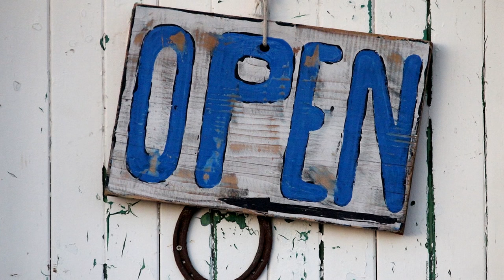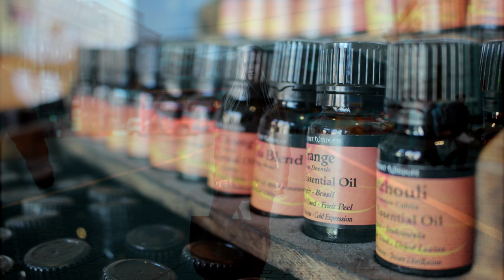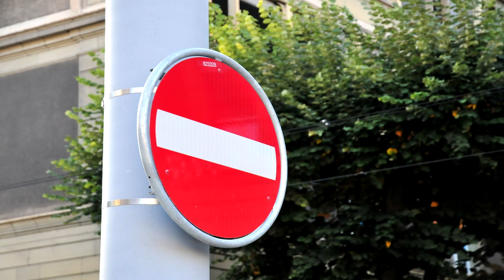5 Most Haunted Places in Asia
Here are 5 most haunted places in Asia. The countries mentioned in the video are India, China, Japan, Brunei and Singapore.

Want to help me improve my channel? Please do contribute on making subtitles and translating the video to different languages other than English. Thank you~  :